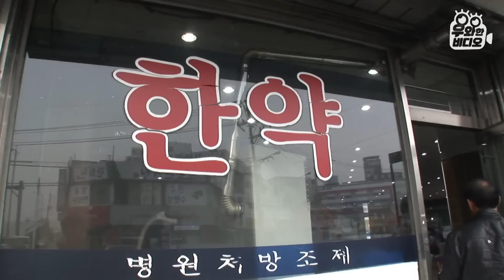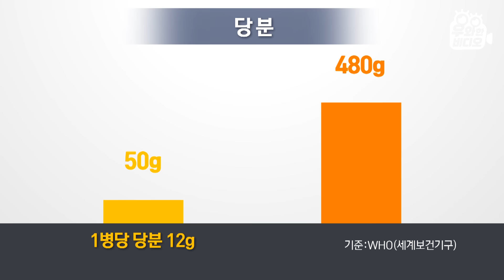박카스 하루에 40병, 한 달이면 1200병! 게다가 밥도 말아 먹는다고?!ㄷㄷ┃40 Bottles of Pick-Me-Up Every Day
하루에 40병, 한 달 동안 1200병!! 할아버지가 10년 동안 하루에 4L씩을 마셔왔다는 이것은 다름 아닌 피로회복제!
그 덕분일까요? 새벽 5시부터 저녁까지 76세의 나이가 믿기지 않을 만큼 쉬지 않고 일하는 이 마을의 체력왕이라고 합니다💪
그런디... 피로회복제를 얼마나 사랑하냐면요... 식사 도중 입맛이 없으면 피로회복제에 밥을 말아 먹기까지!!ㄷㄷ

피로회복제의 하루 권장량은 한 병.
카페인으로 따지면 에스프레소 24잔과 동일하고, 당분은 하루 권장량인 50g의 9배가 넘는 양이라고 하는데요.
지나친 카페인 섭취량 탓에 고혈압, 골다공증은 물론 영양불균형의 위험까지 우려되는 상황!!
할아버지의 피로회복제 사랑은 과연 계속될 수 있을까요…?!🤔